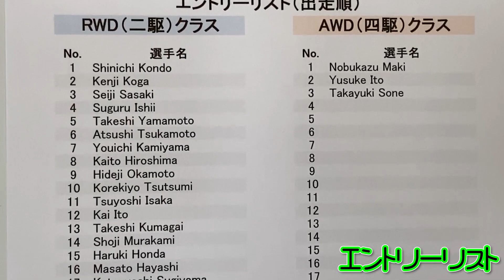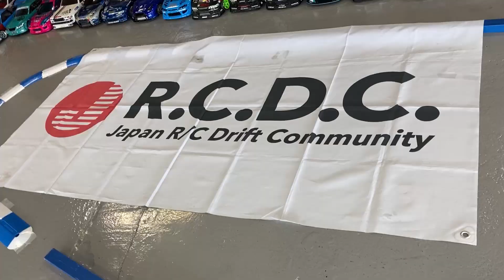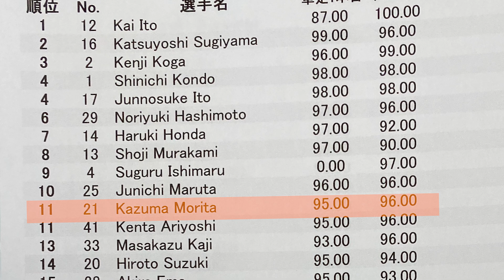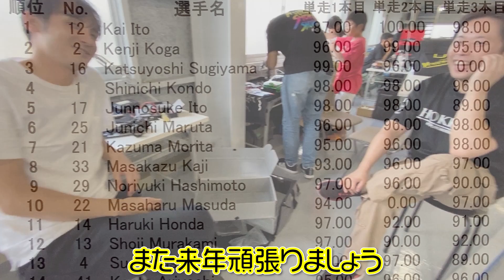ラジコン全国大会へ死闘☆チームヨコモ予選落ちの危機【ほぼiPhone11Proで撮影】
2019年9月29日
RCDC中部地区予選DAYZ大会
4台に3台が予選落ちの超過酷な予選をチームヨコモ森田が戦う！

RC TOGO
OPEN 10:00 - 22:00
CLOSED: THURSDAY